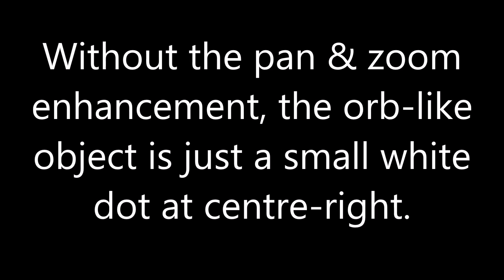Raw video of UFO Over Hertfordshire: January 28th 2016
This is a raw video for reference purposes.  Without the pan & zoom enhancement, the orb-like object is just a small white dot at centre-right.  The enhanced version is